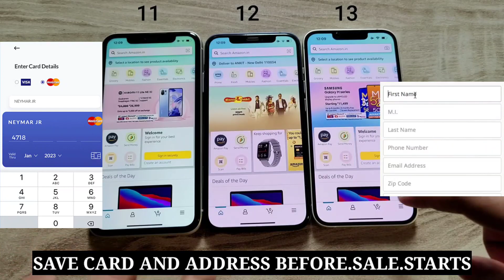apple iphones on cheapest prices | flipkart bbd sale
Hello guyz in this video i will tell the best laptop offers available will be available on flipart big billion days sale 2023 which is going to start from 8 oct 2023. In this video i will tell you 10 best laptops starting from cheapest to perfmance laptops. The laptop will have high discount , good specifications , high rating and some laptops will have extended warranty also which also a blvery important plus point for buing a laptop.

flipkart bbd and amazon great indian sale

apple iphone 11 - 22,000
apple iphone 12 - 33,000
apple iphone 13 - 40,000
apple iphone 14 - 50,000
samsung s21 fe - 28,000
samsung s22 ultra - 67,499
samsung f54 5g - 22,499
samsung flip 5 - 62,500
moto g84 5g - 16,999
vivo t2 5g - 15,999

and more offers